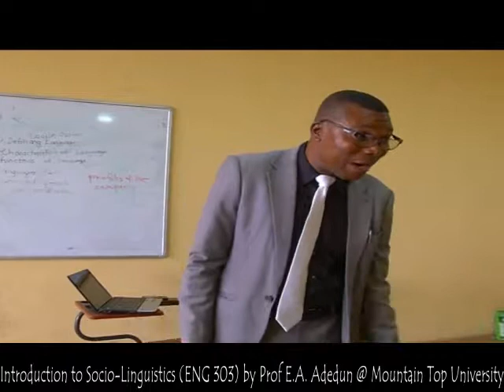Prof EA Adedun